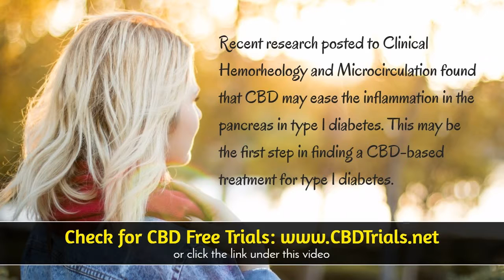CBD Oil For Liver Cancer - Should I Try It?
CBD Oil For Liver Cancer - Check for CBD free trials and other special CBD offers.  If you're like many others searching for CBD Oil For Liver Cancer, you'll be surprised to know the advancements of using CBD oil and it's many health benefits.

CBD Oil For Liver Cancer - Does it Really Work?
While there have been many tests over the past decade with amazing results in health benefits for a variety of conditions, CBD oil works different for everyone.

CBD Oil For Liver Cancer is a touchy subject and searching online can give you many answers.  If you want to experience CBD oil without paying a hefty price, then we suggest you visit the link above where they periodically offer free trials of CBD oil as well as other offer for CBD products including capsules and more.

Where to Buy CBD Oil?
There are many places to buy CBD oil including Walgreens, Walmart, Amazon, GNC and other local and online stores.  But before you go and buy CBD oil at one of those locations, be sure to ask them about the CBD oil quality and where it comes from.  If they don't have any answers, don't buy it.